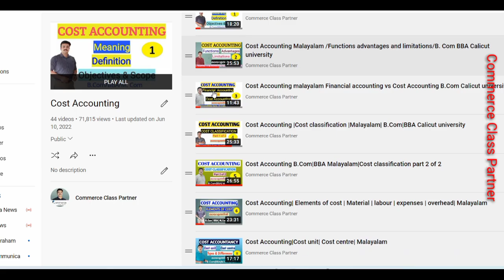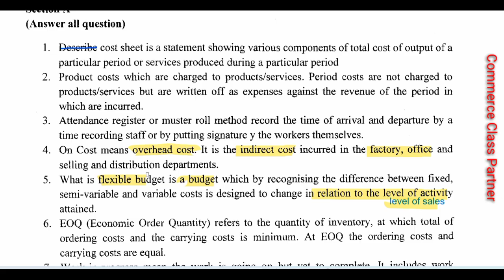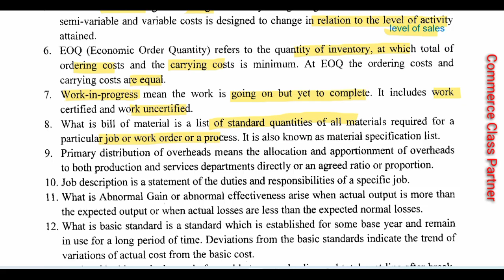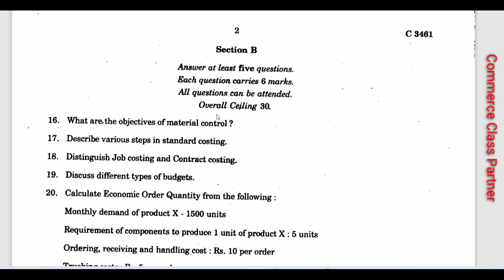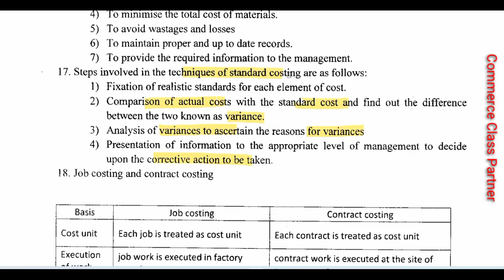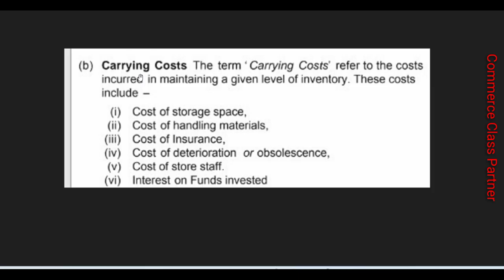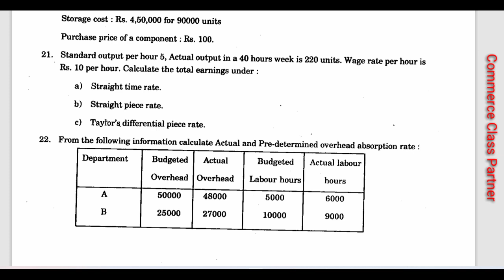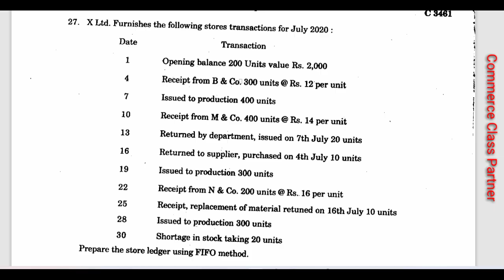Cost Accounting Previous Question paper Discussion